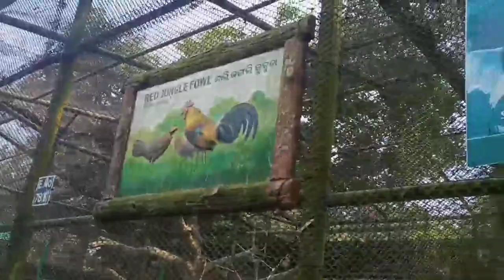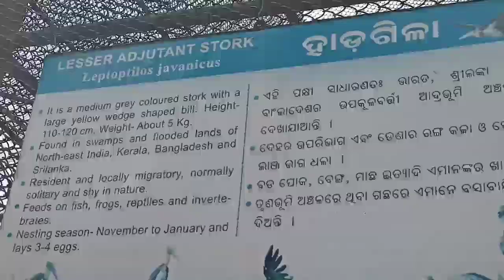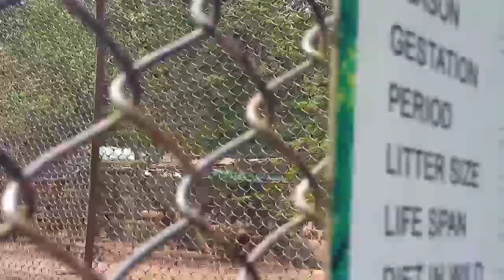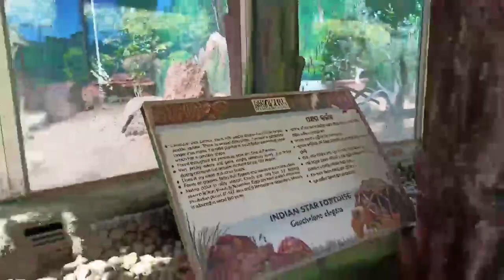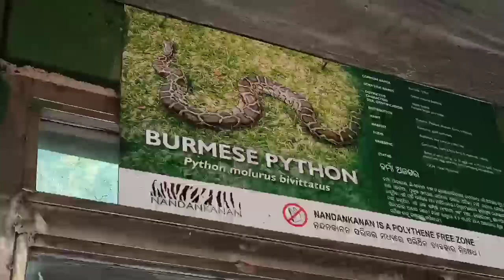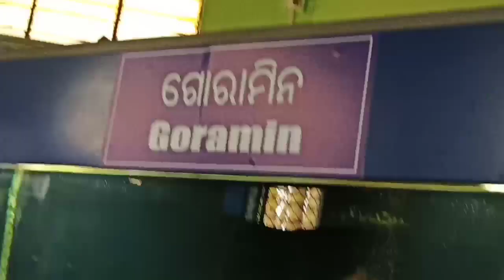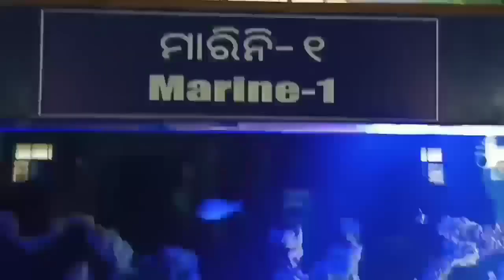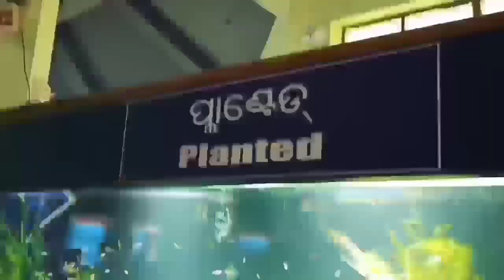Nandankanan Zoological Park India's 2nd largest zoo!! Nandankanan Tour#nandankananzoologicalpark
Nandankanan Zoological Park is a premier large zoo of India. Unlike other zoos in the country, Nandankanan is built right inside the forest and set in a completely natural environment. The animals are housed in enclosures with greenery with a feel of real forest and live with no fear or apprehension of becoming the hunter's prey.

Nandankanan is 15 kms from Odisha's capital, Bhubaneswar. The Bhubaneswar railway station is at a distance of 18 kms and the Biju Patnaik International Airport is at a distance of 20 kms. Tourist cottages inside Nandankanan are available for accommodation, only during day time, on prior reservation from the office of Deputy Director, Nandankanan Zoological Park.
nandankanan zoological park odisha,nandankanan odisha,nandankanan bhubaneswar,nandankanan zoological park bhubaneswar,nandankanan